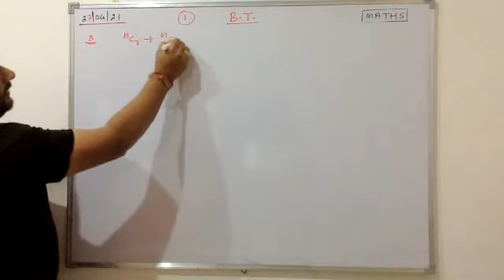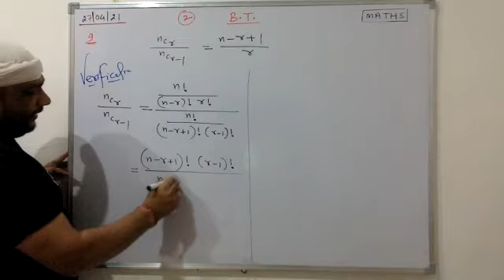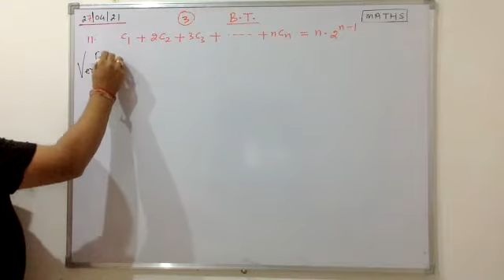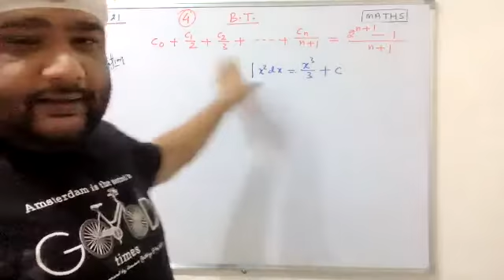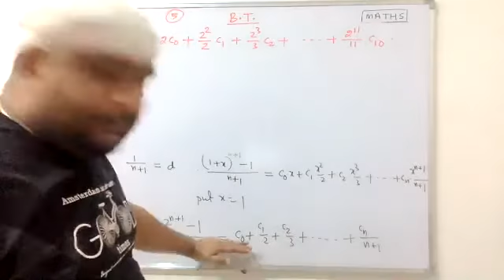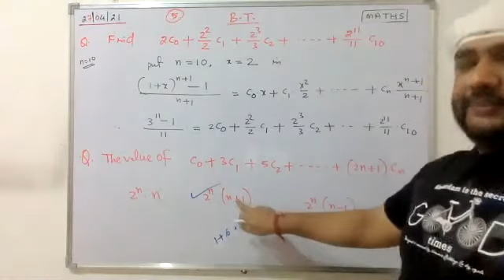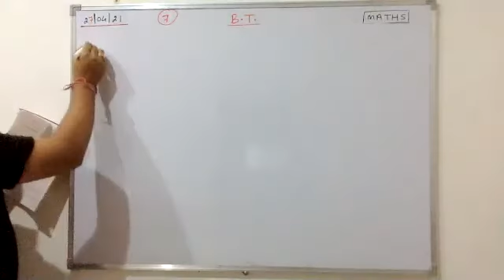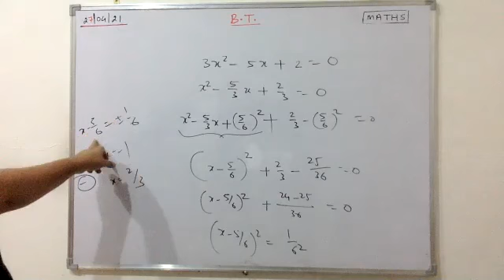Properties Of Binomial Theorem L -2(27- 04- 2021)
Maths-11 BINOMIAL THEOREM